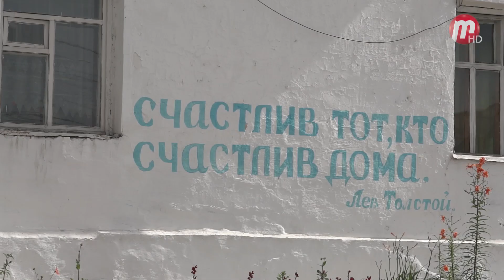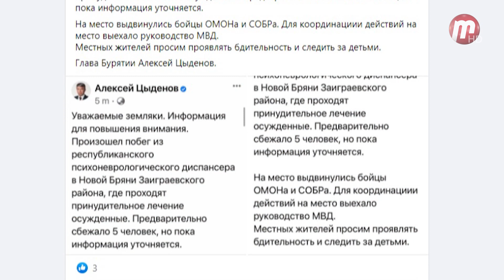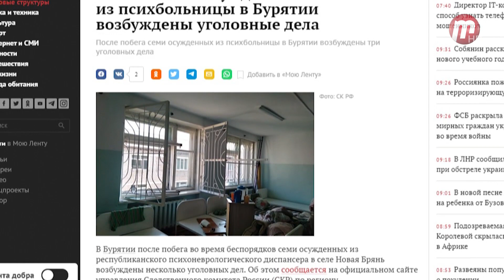Ваше право (выпуск от 29.08.2021)